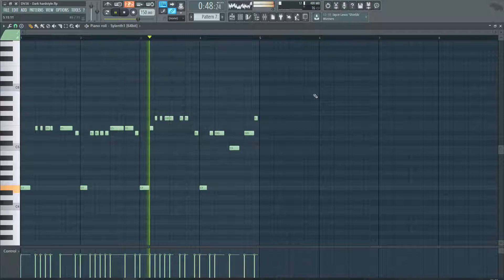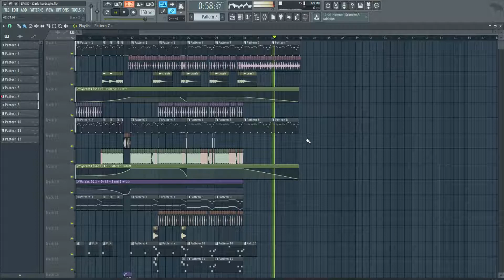DV3X - Dark Hardstyle